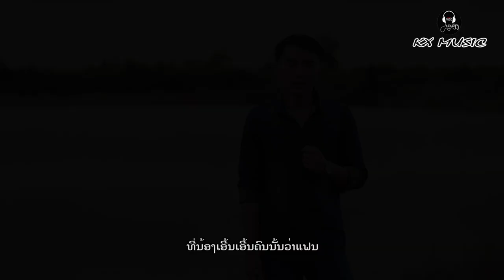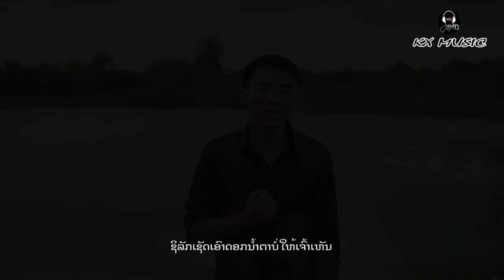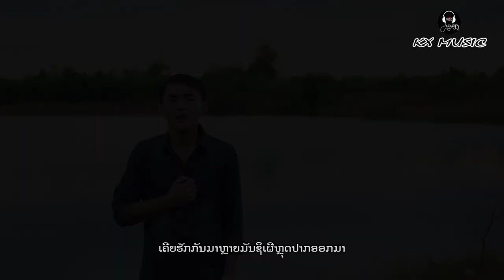ນ້ຳຕາອ້າຍມັນສັ່ງໄດ້ - น้ำตาอ้ายมันสั่งได้ - ວັນສີ ຖີ່ນຫຼັກຊາວ MUSIC VIDEO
ເພງ: ນ້ຳຕາອ້າຍມັນສັ່ງໄດ້
ຮ້ອງໂດຍ: ວັນສີ ຖີ່ນຫຼັກຊາວ
ແຕ່ງໂດຍ: ກ້ອງ ໄຊຍະວົງ
ສັງກັດ: ເຄເອັກ ມີວຊິກ
ອອກແບບດົນຕຮີີ: ກີ້ ລູກຊາວນາ
ກີ່ຕ່າ: ອຈ ປໍທ່າວ
ແຄນ+ພິນ: ອຈ ລາລີ່ ຄົນສີດາ
ມິ່ກມາດສເຕີ: ອຈ ອອງໂປຣ99
ຫ້ອງອັດ: ເຄເອັກ ສະຕູດີໂອ້
ຖ່າຍທຳ-ຕັດຕໍ່: ກ້ອງ ໄຊຍະວົງ
Kong Xayyavong Chanel ,Song ,Movie and Music instrument